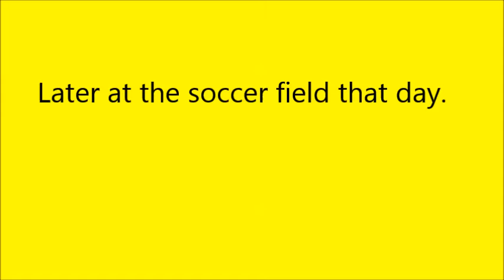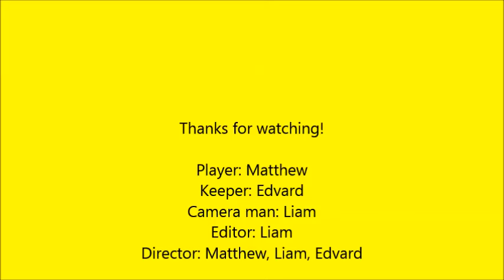Soccer in Africa and Norway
Learn about how children have it in Zambia and Norway when they play soccer!